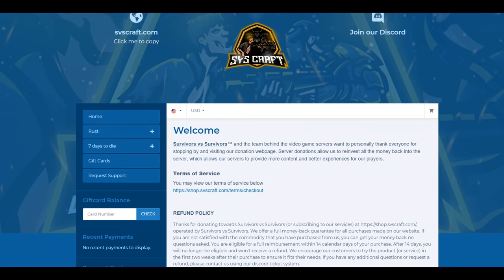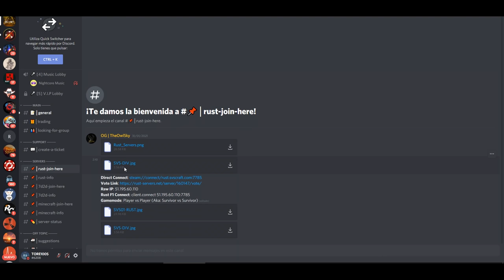LOS DESTROZO EN LA OIL RIG POR EL LOOT ! ~ RUST VANILLA ESPAÑOL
💻 Mis componentes

2 Monitores extras • ASUS VP249HE